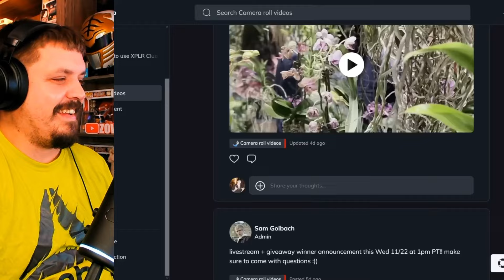PARANORMAL EXPERIMENT: Sam and Colby's 3 am challenges & Create a Demon Box (WHAAT!?!?)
Join Sam and Colby as they trap a demon in a dybbuk box and take on some scary 3am challenges in this spine-chilling video! Will they make it out alive? Watch to find out! Have you tried any of these challenges or have made a dybbuk box yourself or have you ever opened one!?

Video title 1 - *NEW* BECOME The GREEN GOBLIN | MARVEL LEGENDS SERIES - Green Goblin Helmet and Pumpkin Bomb!
Video title 2 - Unlock the Marvel Collector Corp Funko Pop of *NEW* Marvel Studios 50 YEARS Of WOLVERINE - UNBOXING!
Video title 3 - 2 Years Later: CINCH Controllers Are Still The BEST Controllers EVER!!! (Play like the PROS)